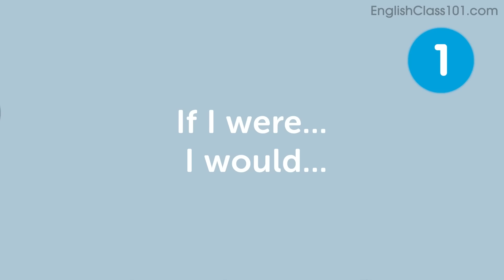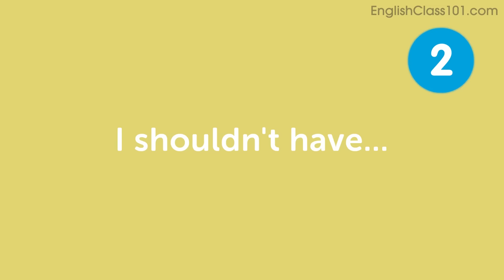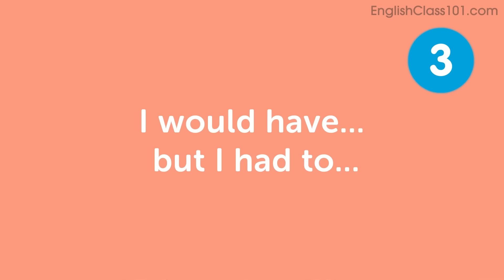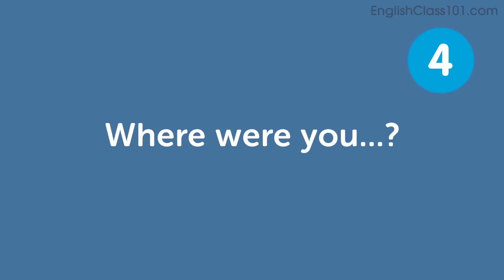Learn the Top 10 Patterns to Help Level up Your Speech in English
In this series, we teach you English words and expressions for everyday life that you must know if you're a an absolute beginner.